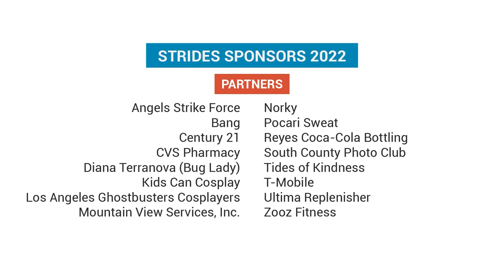2022 Strides for Disability Highlight Video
Check out our highlight video from the 22nd annual Strides4Disability event in LongBeach last month! Thanks to the outstanding efforts of Easterseals' sponsors, teams, and volunteers, we've raised more than $98,000 to support disabilityservices in your local community. We love our community!